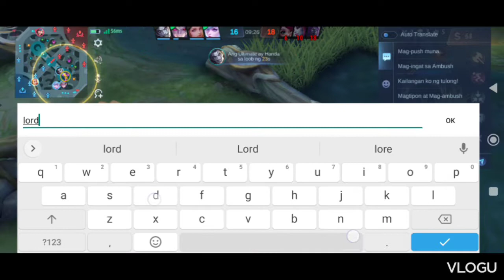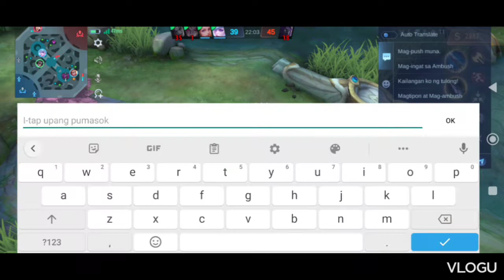Hala kala ko talon na..rank game...wipe out kami...